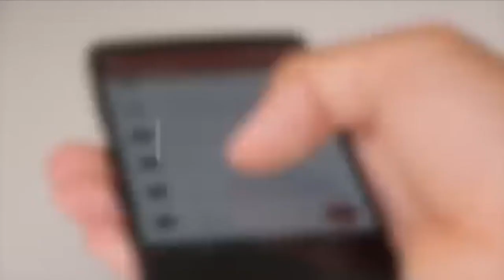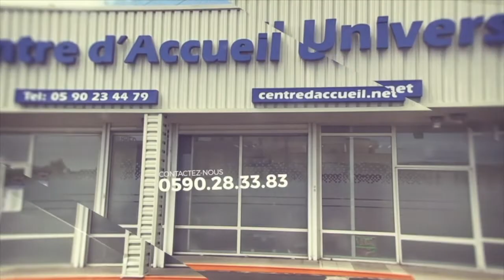Émission Foi en Action - Mercredi 4 Décembre